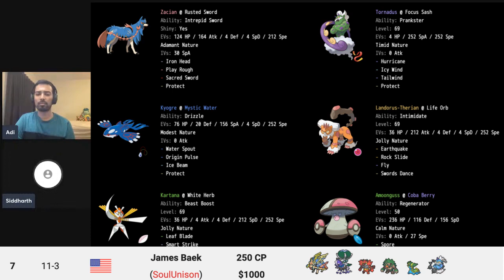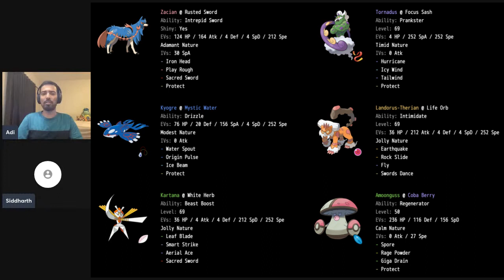This is the new best Swordfish core | Top 16 NAIC Team Report + Rental featuring Ink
Timestamps:
00:00 - Introduction
01:40 - Teambuilding
07:02 - Movesets
19:35 - Gameplans
31:40 - Tournament Experience
40:27 - Rental + Conclusions